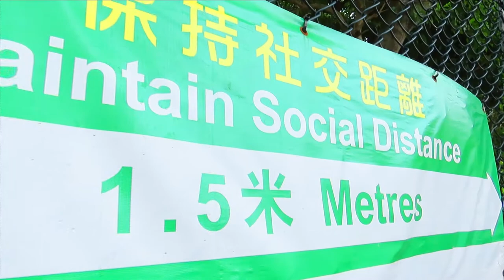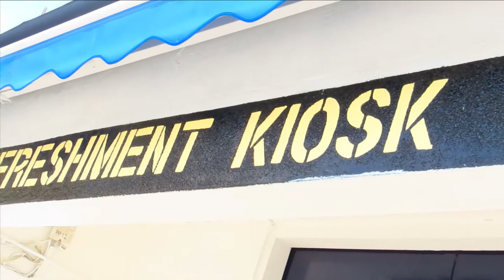Morse Park | Part 1/The Amphitheatre | Wong Tai Sin | HongKong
The Morse Park Part 1